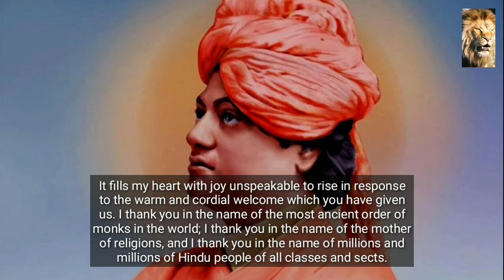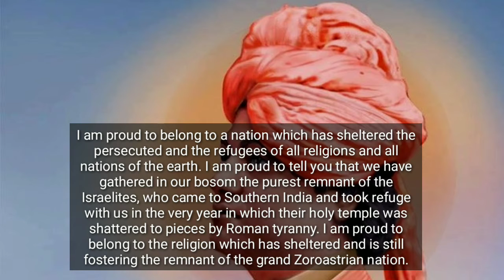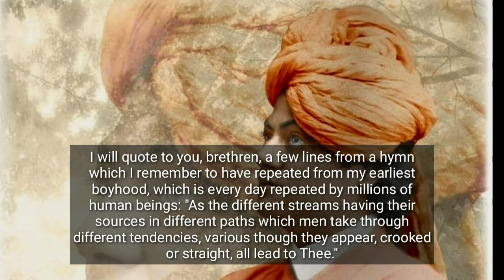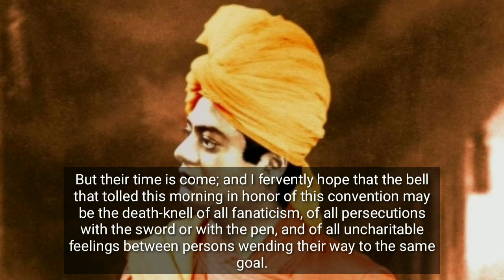Original Speech of Swami Vivekananda | Chicago | 1893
Swami Vivekananda's Chicago speech of 1893

Note : Folks my intention is not to mislead anyone so far original voice is concerned. However Words are 100% true and the complete speech is absolutely real.

No voice editing is done here. To know the facts , go through the comments section. No comments will be deleted in order to know the real voice.

I assure you that the each word of the speech is of Swami Vivekananda.

Hope you'll enlighten yourselves and let me know if you know the real voice.

Great Reverence From My Side To All.

Do Write Comments !